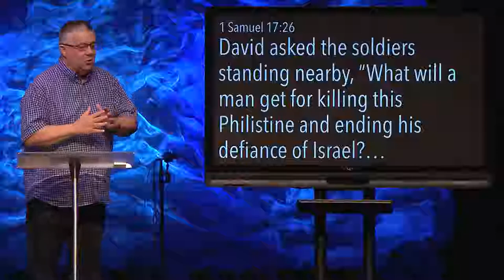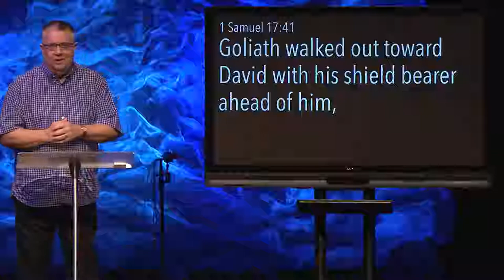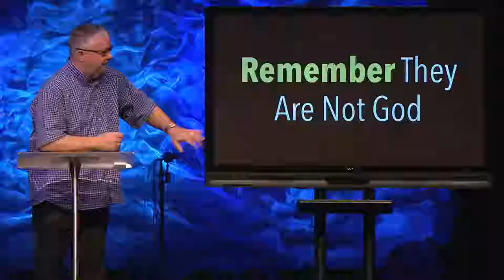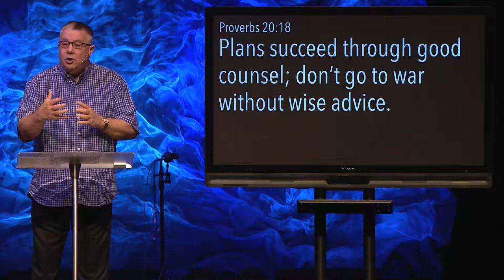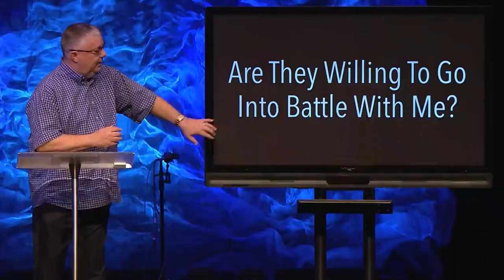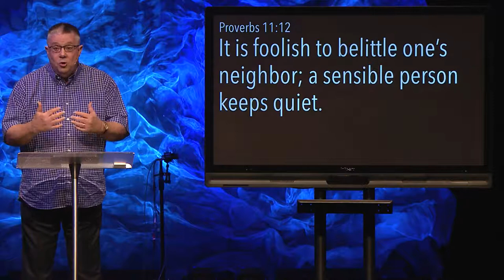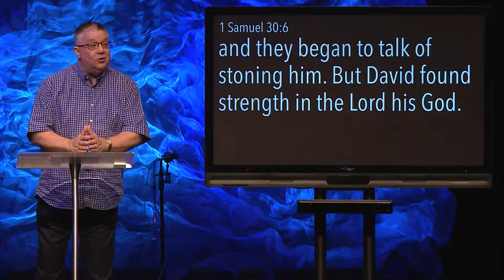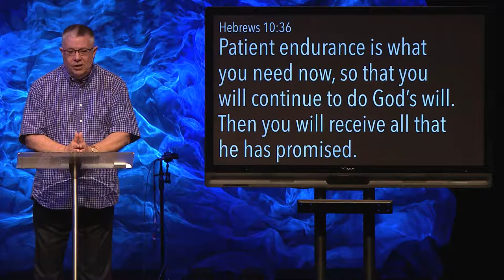Faith Assembly LIVE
From Faith Assembly in North Fort Myers, Florida.